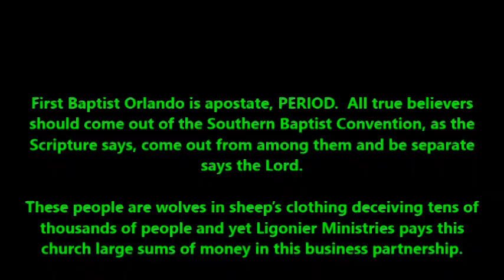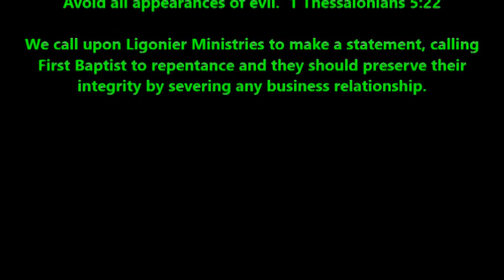LGBT is Chief Cornerstone not Jesus, Blasphemy @ First Baptist Orlando site of Ligonier Conference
The view expressed regarding Ligonier's upcoming "Christian Ethics" conference are not necessarily held by Justin Peters.